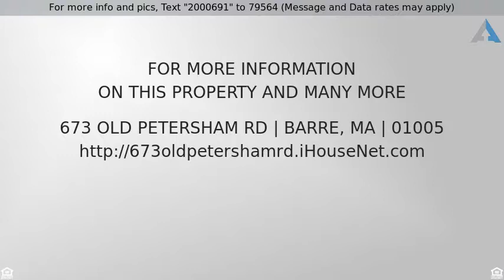Priced at $196,500 - 673 Old Petersham Rd, Barre, MA 01005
Move right in to this Cape-style home featuring 3

Move right in to this Cape-style home featuring 3 beds, 2 baths situated on almost an acre of land and set off the road to preserve privacy. The price is pre-approved and the pellet stove and solar panels keep carrying costs low. You'll love the open concept on the first floor. The living room is over-sized and spans the length of the home from front to back, and flows into the kitchen and dining room. All appliances convey, including washer and dryer, and the basement has interior and exterior access and would be easy to finish to add more living space. Oil, forced hot water heat. Super easy to show and ready to go! All measurements are approximate.